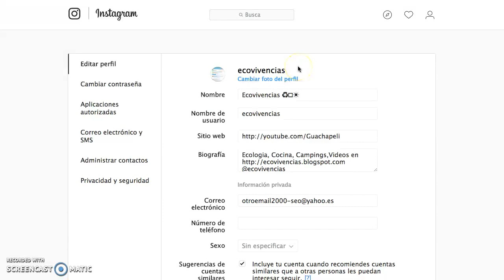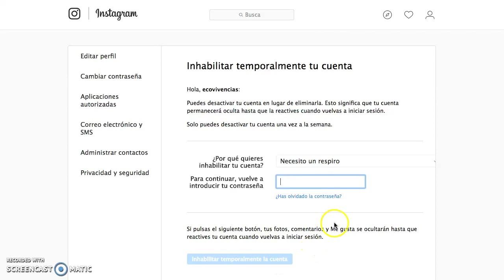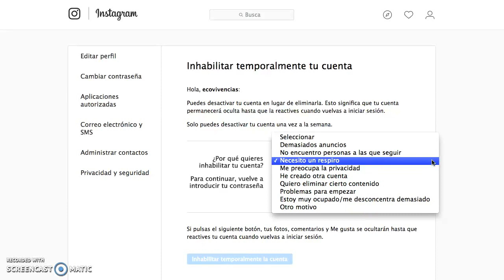Cómo borrar cuenta instagram fácilmente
En este video aprenderás cómo eliminar tu cuenta de instagram fácilmente. Si estas cansado de instagram o por otros motivos puedes eliminar tu cuenta de instagram temporalmente. Cualquier duda preguntanos en los comentarios.